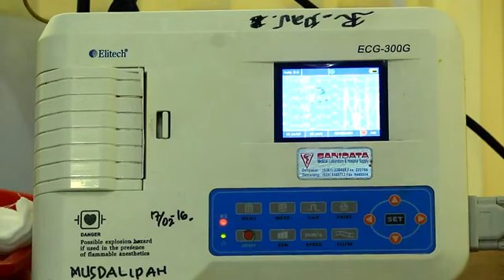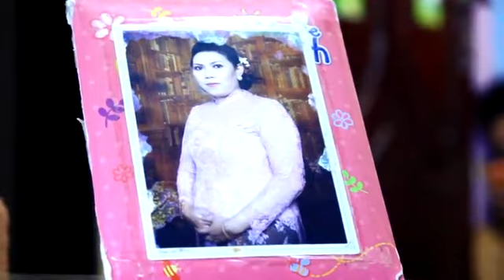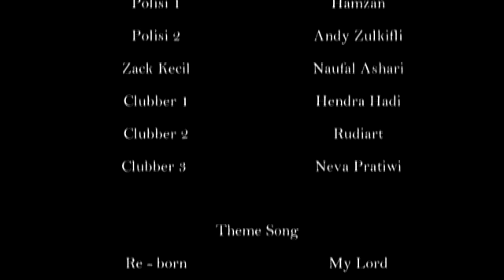Jarum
sebuah film pendek karya "Jelajah Lombok" yang bercerita tentang bahayanya menggunakan narkoba untuk memperingati hari ANTI NARKOBA